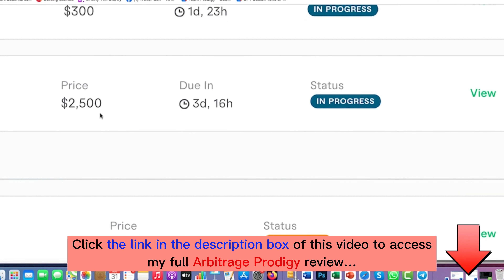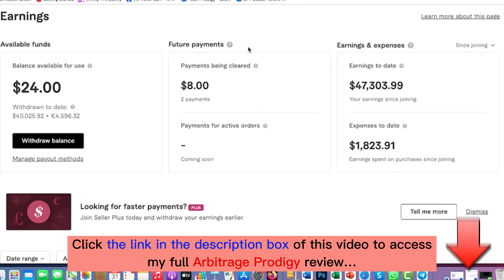Arbitrage Prodigy review with App Demo: Is this what you are searching for?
Add my code 'ARB2OFF' to SAVE $2
👉  Read my full honest Arbitrage Prodigy review:
What is Arbitrage Prodigy?
Arbitrage Prodigy is a comprehensive program that teaches a straightforward method for making money online without the need to do the work yourself.
For all details, please click the link above to check my full Arbitrage Prodigy review.
Arbitrage Prodigy Reviews, Arbitrage Prodigy Bonuses, Arbitrage Prodigy Demo, Arbitrage Prodigy OTOs, Arbitrage Prodigy Upsells, Arbitrage Prodigy Upgrades, Arbitrage Prodigy Discount Coupons, Arbitrage Prodigy Scam, Arbitrage Prodigy Salespage,
Thanks again!